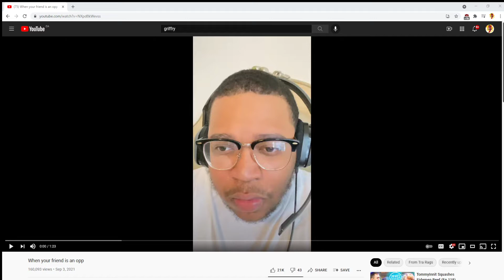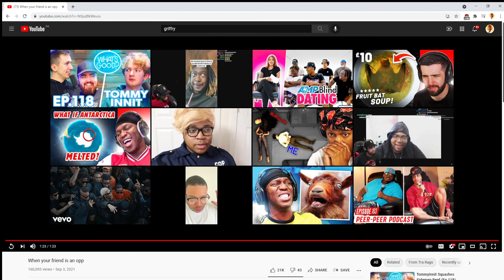THIS N***A PETTY ASF! TRA RAGS REACTION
L FRIEND